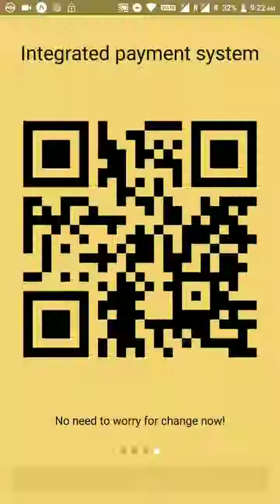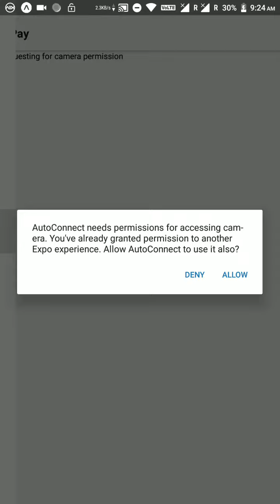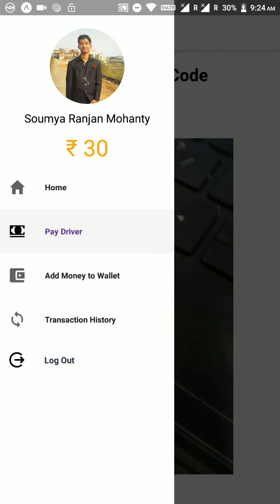AutoConnect: Public transport on your fingertips (made with React Native, Redux)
Made using: React Native, Redux

Description: An app seamlessly connecting commuters with public transport.
Features:

The app acts as an interface between auto-rickshaw drivers and public transport users.
The app tracks the live location of available auto-rickshaws and displays them.
The app also suggests pickup points as well as routes to the users.
There is an interface where the auto-rickshaw drivers can view the real-time location of possible passengers.
Users can pay the autorickshaw drivers directly using a QR Code via our app.

This app was made in the NEC hackathon finals 2019.